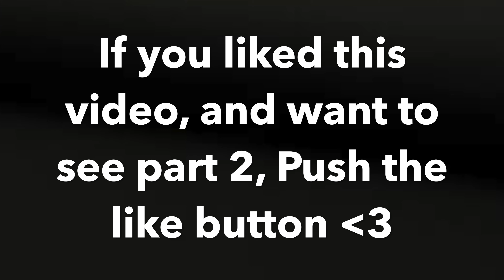My current music playlist💃🏾💃🏾💃🏾 (Dree low, Chunkz and Filly, Ms Banks. And many more😘😘